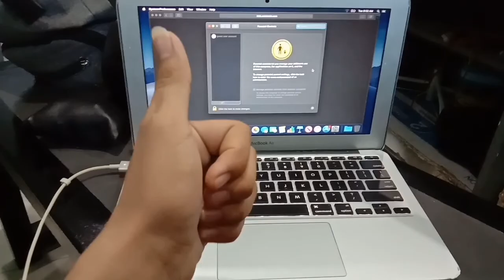Solution for Mac Book Air Charge Problem | Mark Tech Tips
Hello techies out there! I want to share this video for all of you especially for the Mac Book users that have a problem like this, If you are watching this video you are lucky because you can save your laptop from being totally damage.